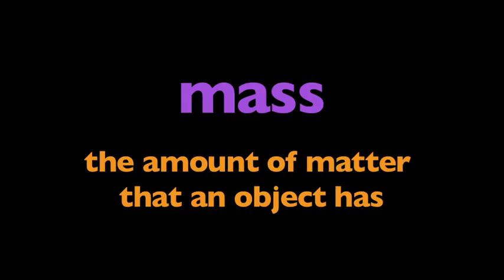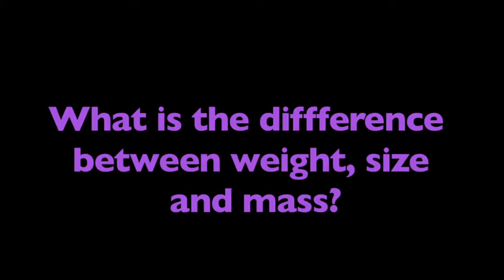What is Mass? - More Science on the Learning Videos Channel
This live-action video program is about the word mass. The program is designed to reinforce and support a student's comprehension and retention of the word mass through use of video footage, photographs, diagrams and colorful, animated graphics and labels. Viewers will see and hear the word force used in a variety of contexts providing students with a model for how to appropriately use the word. Related words are also used and reinforced with visuals and text.

What is mass? How does mass relate to mass? Is mass and weight the same?